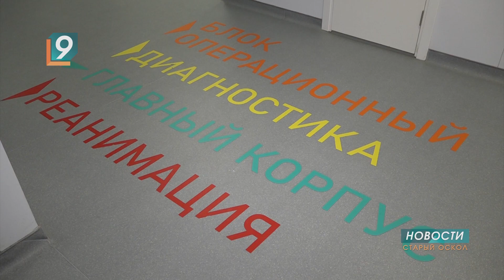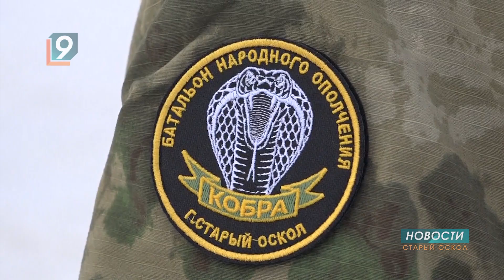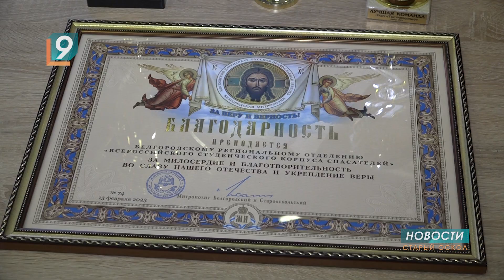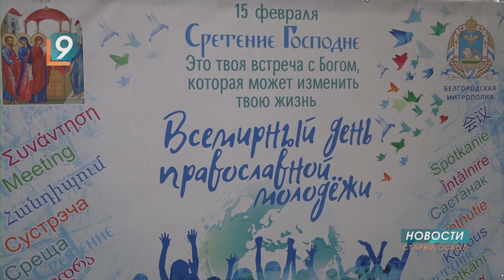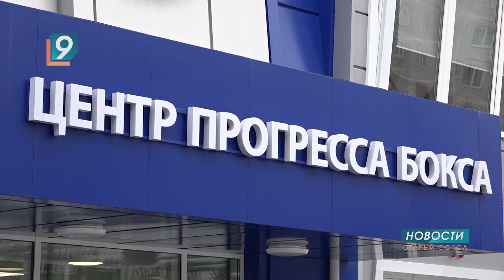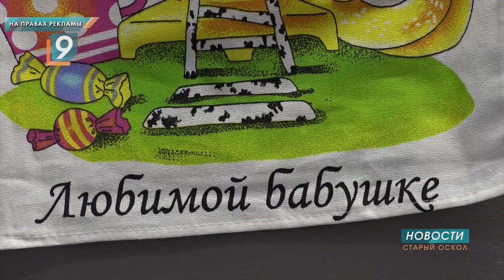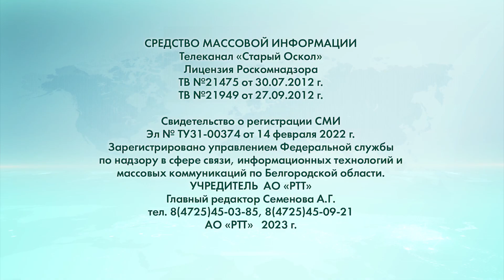Новости Старого Оскола от 15 февраля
Сегодня в выпуске:
- Владимир Путин принял участие в открытии старооскольского инфекционного центра.
- Батальон народного ополчения сформирован в Старом Осколе.
- «Внутри у них уже живёт любовь»: митрополит Иоанн наградил старооскольских волонтёров.
- Белгородская федерация бокса признана лучшей в стране.